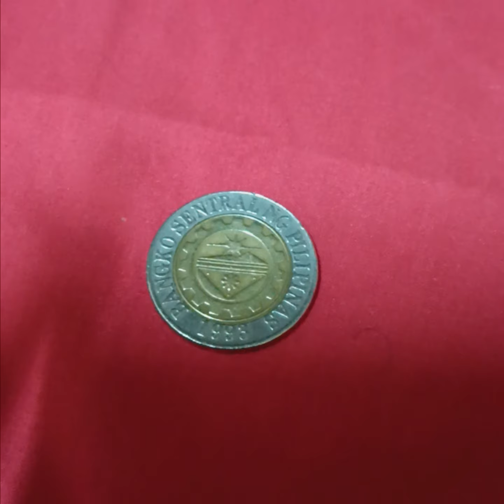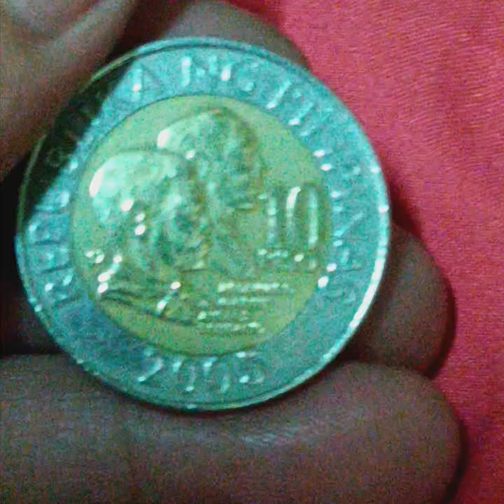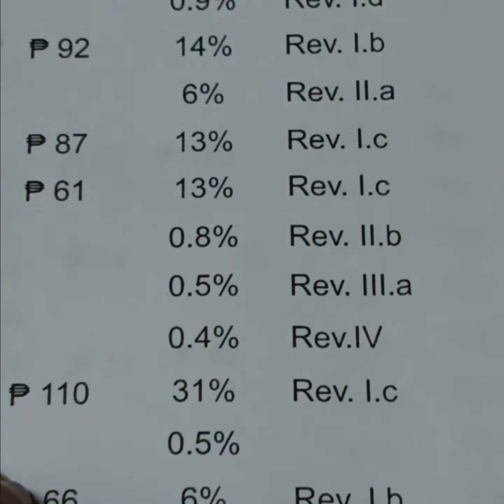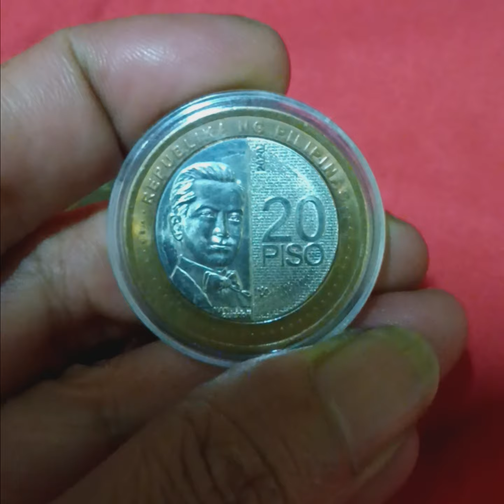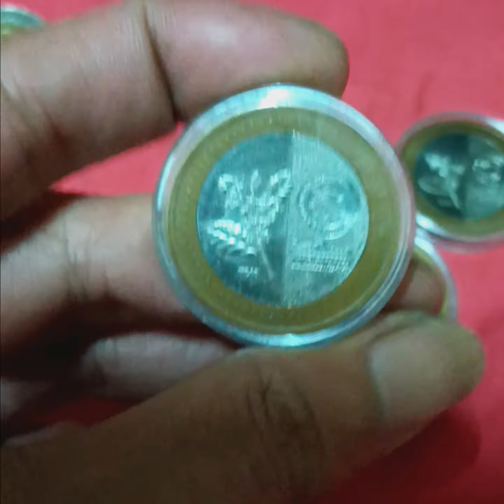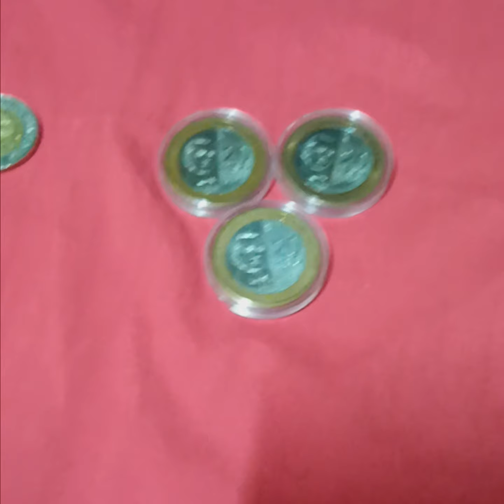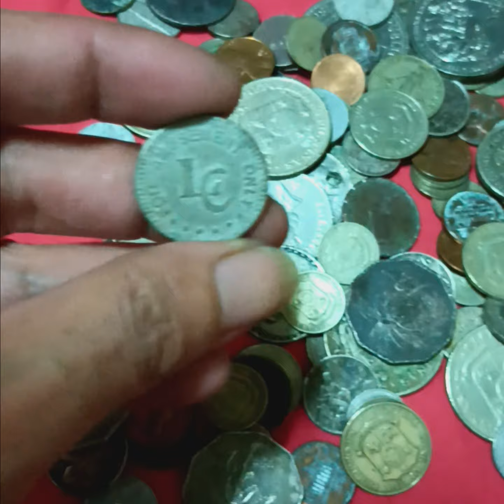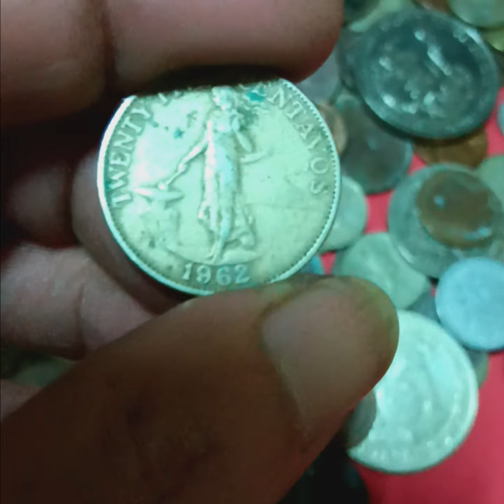HTF 2005 reverse 5 and upper mint mark 20 piso